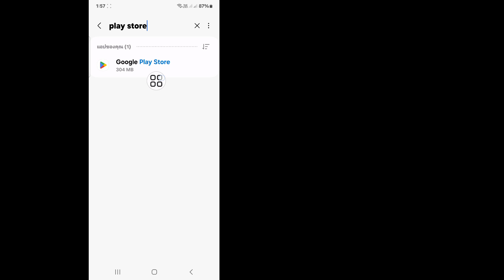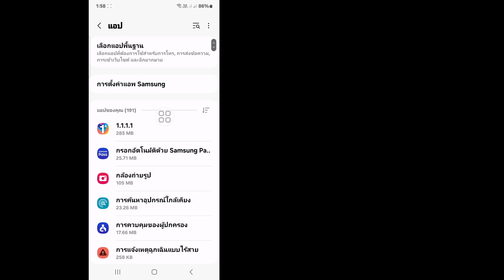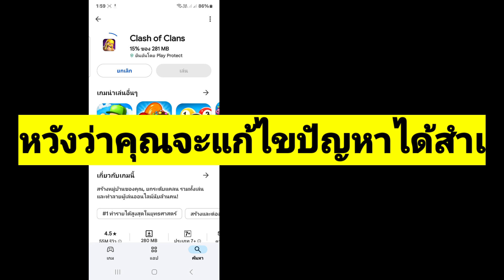วิธีแก้ไขข้อผิดพลาด "Clash of Clans" บน Google Play Store ไม่ได้ (2024) | Android และ iOS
คุณกำลังมองหาวิดีโอเกี่ยวกับวิธีแก้ไขข้อผิดพลาด "Clash of Clans" บน Google Play Store (2024) ไม่ได้หรือไม่ ฉันจะแบ่งปันวิธีแก้ไขข้อผิดพลาด "Clash of Clans" บน Google Play Store (2024) ไม่ได้กับคุณ นี่เป็นวิธีที่ดีที่สุดในการแก้ไขข้อผิดพลาด "Clash of Clans" บน Google Play Store (2024) ไม่ได้...

💛โปรดแชร์ให้เพื่อนของคุณทราบ หากคุณชอบและพบว่าวิดีโอนี้มีประโยชน์